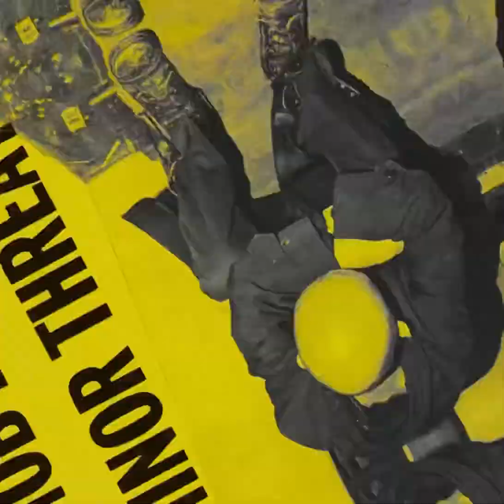Minor Threat “I Don’t Wanna Hear It” with Lyrics